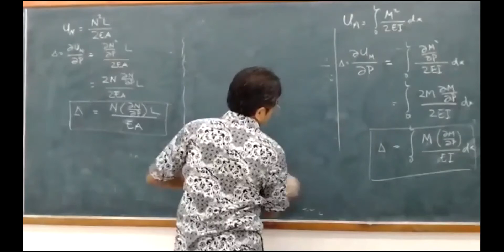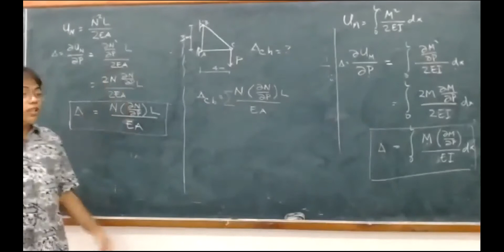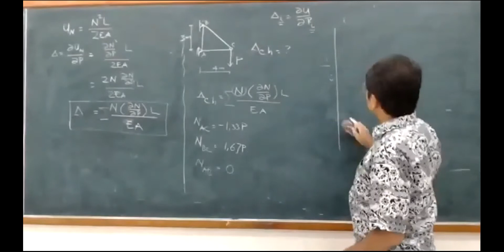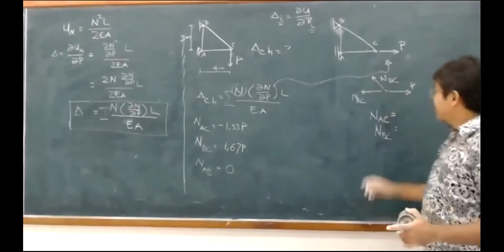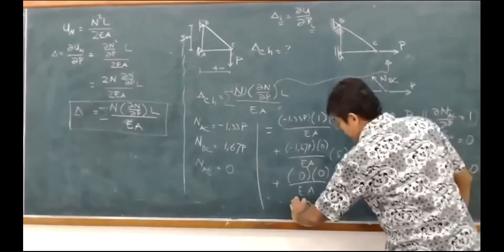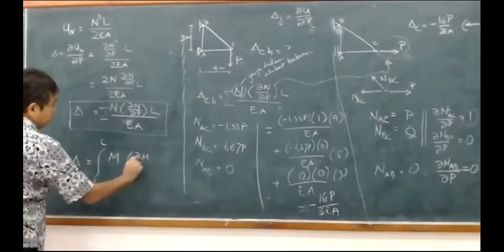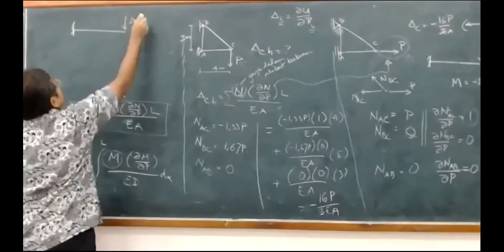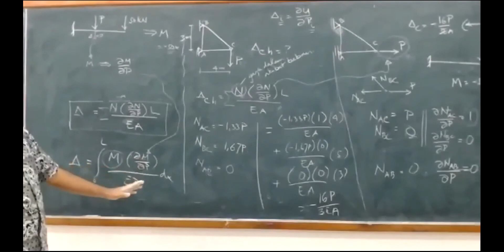01-07 Contoh Metode Castigliano pada Struktur Rangka Batang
Contoh penggunaan teorema Castigliano untuk menentukan perpindahan pada struktur rangka batang.